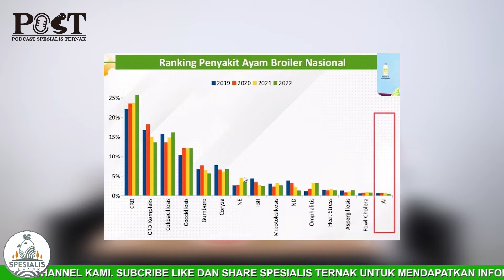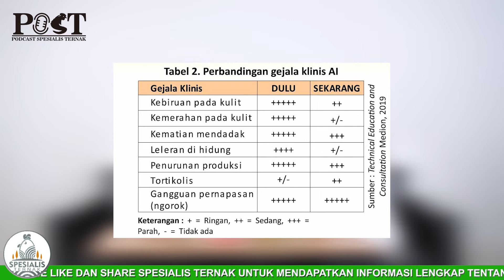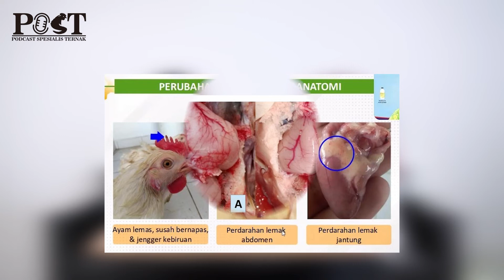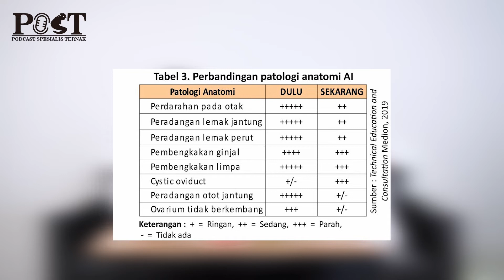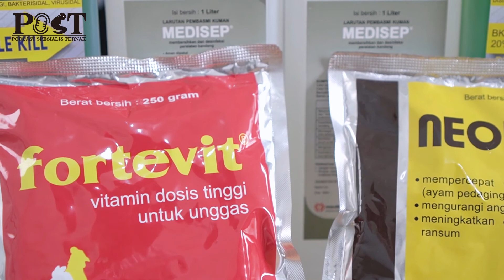TINDAKAN PENCEGAHAN AVIAN INFLUENZA (AI) / FLU BURUNG PADA AYAM | PODCAST #47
Hallo sobat ternak semua, podcast episode kali ini kita akan membahas mengenai "TINDAKAN PENCEGAHAN AVIAN INFLUENZA (AI) / FLU BURUNG PADA AYAM"

Bersama Host dan Narasumber keren dari spesialis ternak.

Sudah pada nonton belum podcast sebelum-sebelumnya.
tonton yuk!!

Gunakan headset/earphone ya. biar lebih jelas dapetin infonya.

Dukung terus spesialis ternak karena kami akan selalu memberikan informasi menarik seputar peternakan.

dan juga tinggalin komentar untuk informasi yang mau ditanyakan.

Sobat Ternak mempunyai pertanyaan?, silakan tinggalkan pesan dikolom komentar